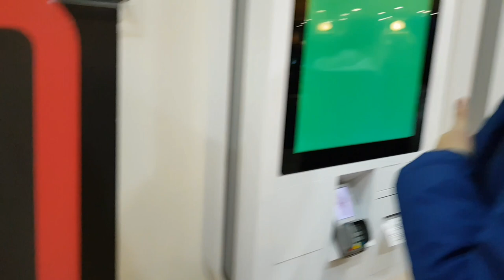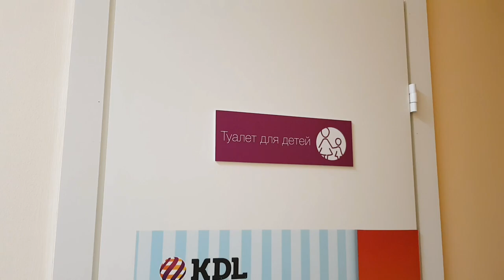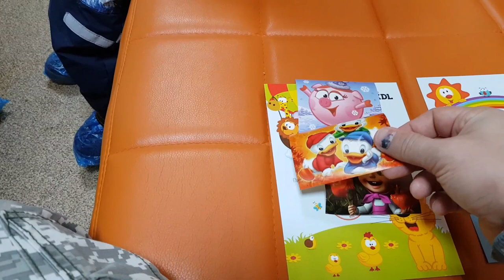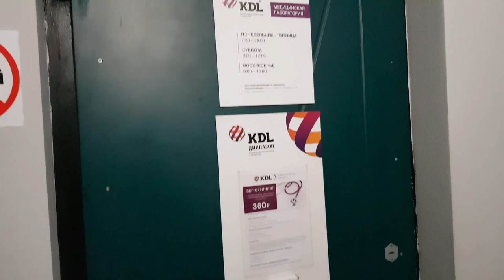ВЛОГ ✔️МАРИНУ И МАЛЫША ВЫПИСАЛИ ИЗ БОЛЬНИЦЫ, НО ЗАБОЛЕЛ СЛАВА НУ ДЕТИ | РЕАЛЬНАЯ ЖИЗНЬ ЭТО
Мы семья Петрушенко 🔴МАРИНУ И МАЛЫША ВЫПИСАЛИ ИЗ БОЛЬНИЦЫ, НО ЗАБОЛЕЛ СЛАВА НУ ЭТИ ДЕТИ! Привет, это наш семейный ВЛОГ на канале Реальная жизнь, и мы рады видеть Тебя на нашем семейном канале, где влоги выходят каждый день ☺ Мы живем в городе Пермь, часто включаем СТРИМ с мобильного телефона! Сейчас Ты увидишь один день из нашей семейной жизни, и если у Тебя появится вопрос, не стесняйся - задавай его, мы будем рады на него ответить, или даже записать для Тебя видео ответ!

Если у Вас есть желание поддержать нас материально, вот карта Сбербанка: 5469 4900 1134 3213 или карта Яндекс деньги: 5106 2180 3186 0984. По Вашему желанию, мы расскажем о Вашем переводе, эту информацию Вам необходимо указать к переводу. Заранее спасибо, и мы очень рады, что Вы у нас есть 🤗

Съемка производится на телефон Samsung Galaxy Note 8